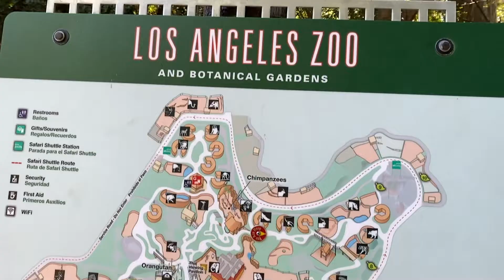EXTREME iPhone 200MM Creative Photography | LA Zoo Wildlife Photography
Telephoto Lens
SUPPORT MY JOURNEY:
Photography Guide to LA eBook - Coming March 2022
Merch - Coming Soon

CAMERA GEAR I USE:
My Favorite Camera For YouTube
My Favorite Camera For Photography
My Favorite Camera For Filmmaking
My Favorite Drone
My Favorite Travel Drone
Computer I Use
Phone I Use
Lighting I Use
Go To Tripod
My Favorite Secret Tool